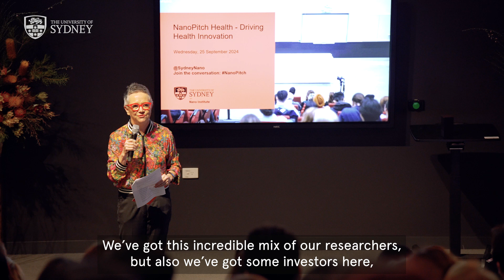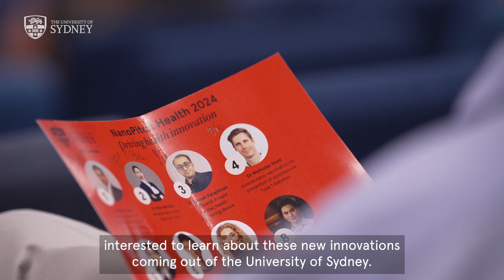NanoPitch Health: Driving Health Innovation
As part of our flagship research translation program NanoPitch, we held NanoPitch Health on Wednesday 25 September in the Susan Wakil Building.
We showcased eight Sydney Nano researchers, who presented their latest innovations to an audience of peers, industry, venture capitalists, research students and government representatives.
The pitching was judged by a distinguished panel of experts: Prof Marcel Dinger, Prof Alison V. Todd AM FTSE, and Anne O’Neill. The People’s Choice Awards were voted on by our highly engaged audience.

The winners of NanoPitch Health 2024:
Best Pitch Winner ($100,000): Dr. Nicholas Hunt
Runner Up ($20,000): Dr. Syamak Farajikhah
People’s Choice Pitch Award Winner ($5,000): Allan Sun
People’s Choice Poster Award Winner ($1,000): Summer Cao